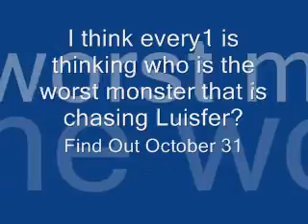Luisfer TV Episode 7: Sneekpeak To Luisfer Movie!!!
This episode said the audience that soon my new movie will be in youtube on October 31!!!

Also u gonna see a sneekpeak!!!

Luisferreyes